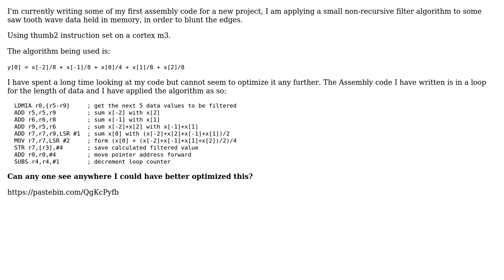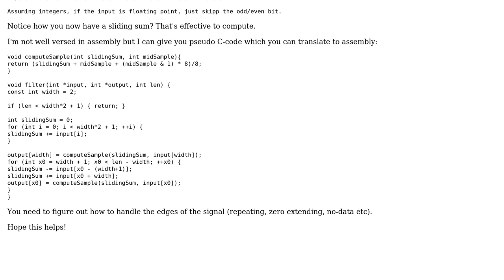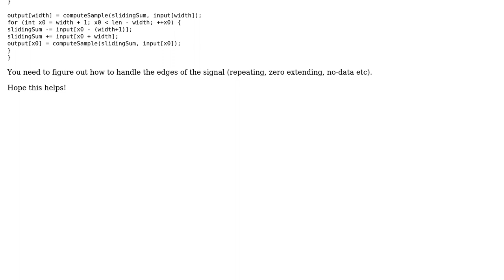Code Review: Non-recursive filter to smoothen saw tooth wave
With thanks & praise to God, and with thanks to the many people who have made this project possible! | Content (except music & images) licensed under CC BY-SA | Music | Images & others | With thanks to user ohkneel user Emily L. user 200_success and the Stack Exchange Network Trademarks are property of their respective owners. You are responsible for your own actions.